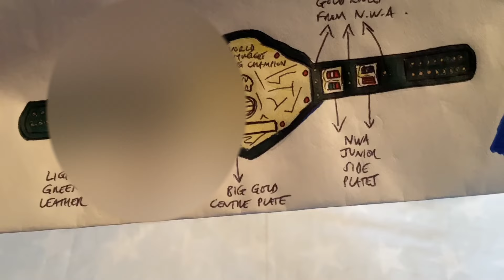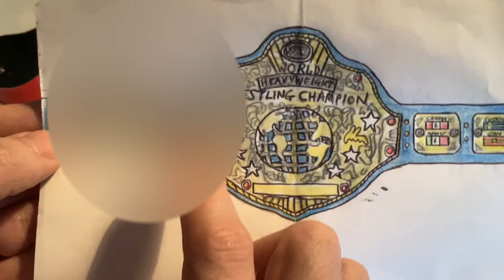Update! WCW United States title belt WWF winged eagle big eagle | Pakistan | STUFF Mister Sho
Will there be a part three in the “InfinityBelts” (bootleg) saga? A quick update on the WCW United States title before unveiling the plans for belt three, the Reggie Parks Big Gold…

PLUS!

Action figure belts are coming! 8 heats to choose 8 contenders for the biggest prize in toyland: the belt of belts! The Championship Championship!

All information correct as of 15/06/23.